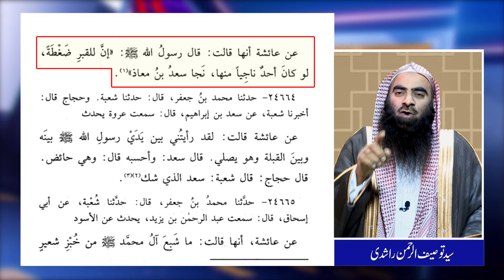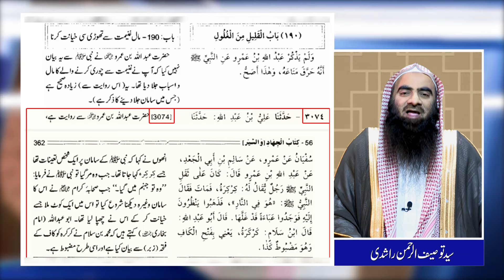Sahaba Karamرضوان الله عليهم أجمعين Par Azab Ki Riwayat Ka Tahqeeqi Jaiza | Sheikh Tauseef ur Rehman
صحابہ کرام رضوان الله عليهم أجمعين پر عذاب کی روایات کا تحقیقی جائزہ!
شیخ توصیف الرحمن نے صحابہ کرام کے دفاع  کا حق ادا کر دیا۔دیکھیں اس وڈیو میں
Follow Shaikh Tauseef Ur Rahman Official portals and help to promote authentic Islamic knowledge: